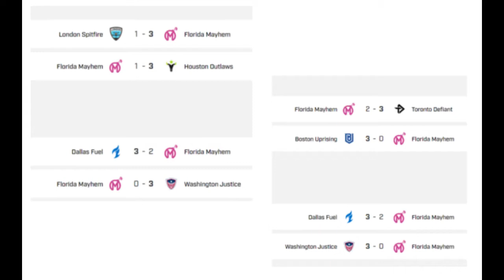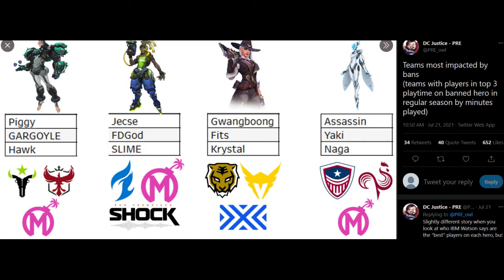Is the Florida Mayhem's Season Over? (Overwatch League)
not gonna lie this weekend's been rough